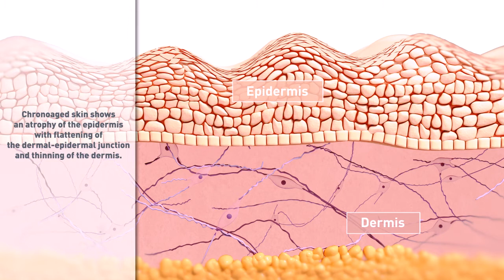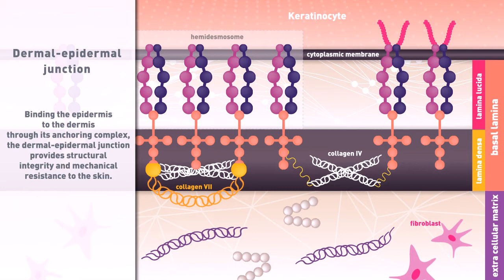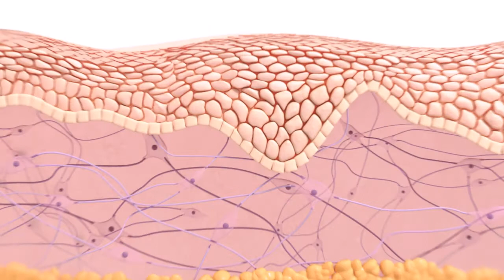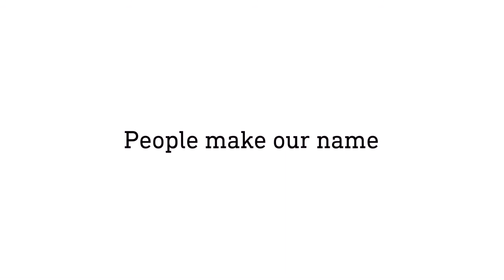How does Gatuline® Link n Lift act on skin?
Discover the mechanism of action of Gatuline® Link n Lift, Gattefossé's new active ingredient targeting the eye contour.